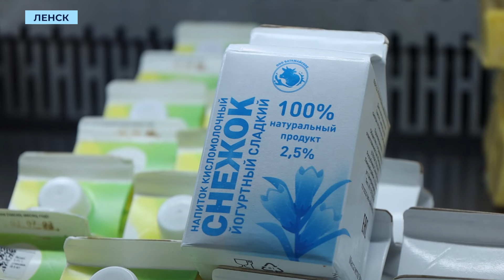Фирменный магазин и новая молочка «Батамайское» расширяет производство